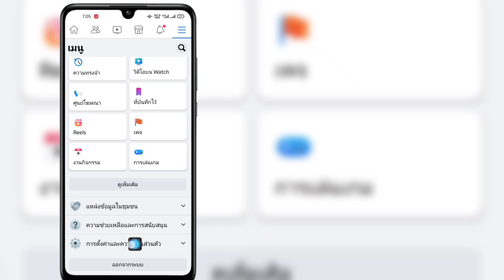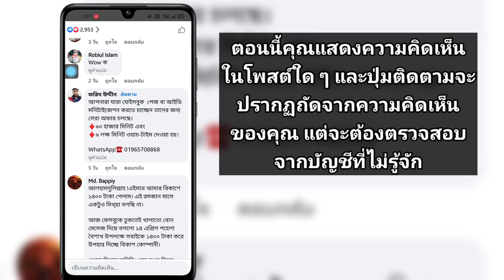วิธีเพิ่มปุ่มติดตามบน Facebook Comment || ปุ่มติดตามความคิดเห็นของ Facebook || ผู้ติดตาม Facebook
ในวิดีโอนี้ฉันจะแสดงวิธีเพิ่มปุ่มติดตามในความคิดเห็นของ Facebook ||  ปุ่มติดตามความคิดเห็นของ Facebook ||  ผู้ติดตาม Facebook